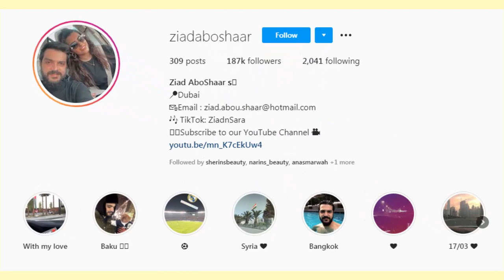نارين بيوتي وغيث مروان يتحدو انس واصالة ورد انس واسامة واغنية بيسان الجديدة دس جواني ونور ستارز !؟